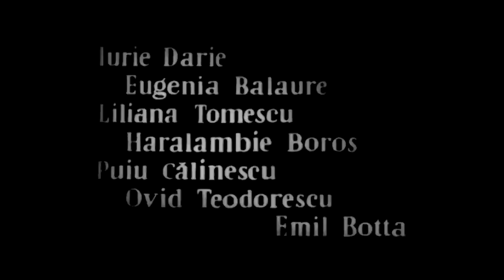Classic Sci-Fi Spy Movie | They Stole a Bomb (1962)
When a man stumbles upon a nuclear weapon in a suitcase, he finds himself embroiled in someone else's fight. A criminal and the government fight for control of the suitcase, and the man is caught in the middle. A science-fiction spy-comedy that draws upon farce, satire and surrealism as it subversively deconstructs the spy thriller with the protagonist's accidental discovery of a nuclear suitcase bomb and the subsequent fight over ownership between the rival powers of the criminals and the military.

Film: They Stole a Bomb (1962)
Director: Ion Popescu-Gopo
Writer: Ion Popescu-Gopo
Cast: Eugenia Balaure, Haralambie Boroș, Horia Căciulescu, Puiu Călinescu, Iurie Darie
Studio: Wu Tang Collection

Licensed from: Music Video Distributors Inc.